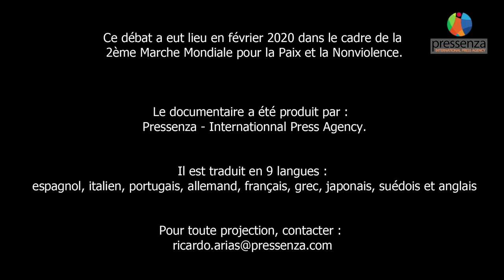Comment agir localement contre la bombe atomique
Rafael De La Rubia (Marche mondiale pour la paix et la nonviolence) et Carlos Umaña (ICAN) nous parlent de l'action locale contre les armes nucléaires.

Cette vidéo fait partie d'une suite d'extraits du débat qui a suivi la projection du documentaire "Le début de la fin des armes nucléaires" d'Alvaro Orus, produit par Pressenza. Ce débat a eu lieu à Paris, en février 2020, dans le cadre de la 2ème Marche Mondiale pour la Paix et la Nonviolence et suite au Forum ICAN à Paris.